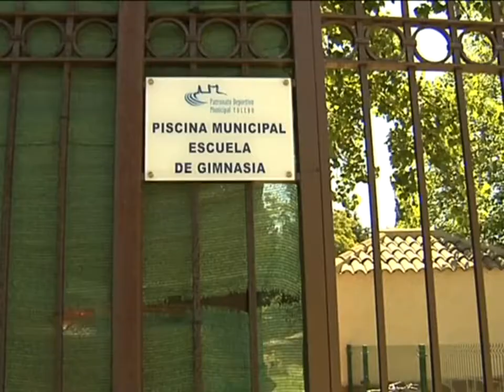Las Piscinas Municipales de Toledo abren con subida de precio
El calor que hemos tenido estos últimos días ha hecho que las piscinas de Toledo abran sus puertas antes de que comience oficialmente el verano y lo hacen con un aumento en el precio de la entrada de algo más del 10%

Era algo demandado por muchos usuarios, refrescarse en la Capital regional ya es posible.

Ya están abiertas las cinco Piscinas Municipales de Toledo. Lo harán hasta el próximo 8 de septiembre con una pequeña subida de precios  y mejoras en algunas instalaciones.

No solo el precio parece no gustar. Los usuarios aportan algunas sugerencias.

Días de calor, en un verano que no ha comenzado, y que hace animar a muchos a darse un buen chapuzón, bajo el sol Toledano.